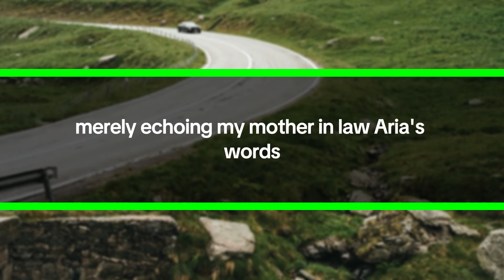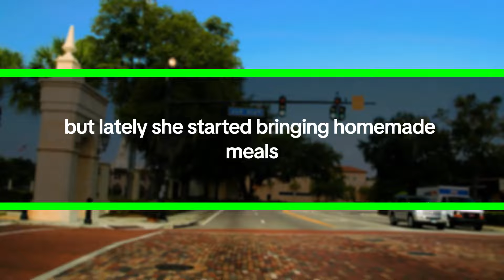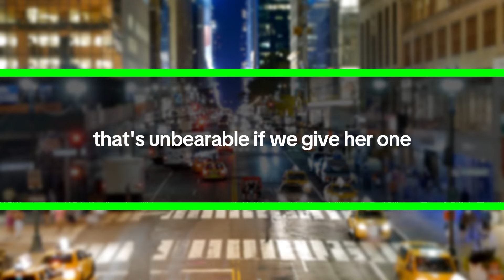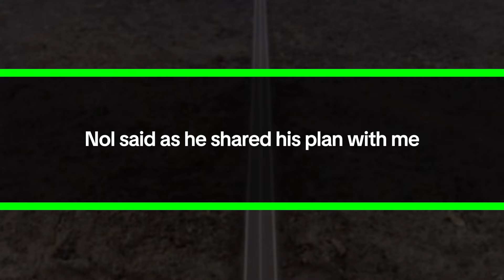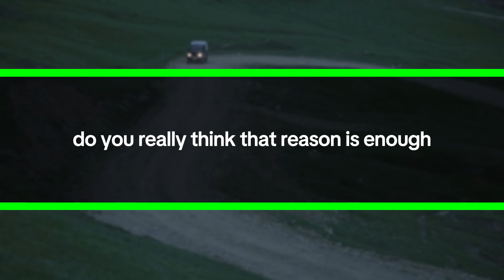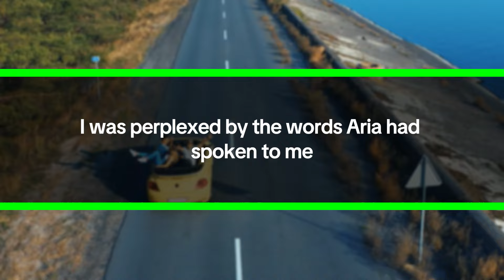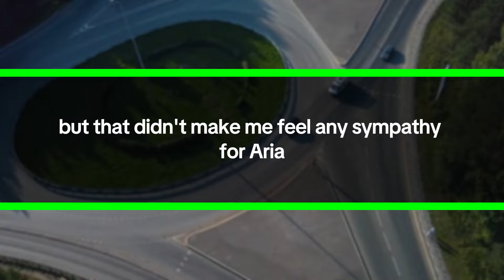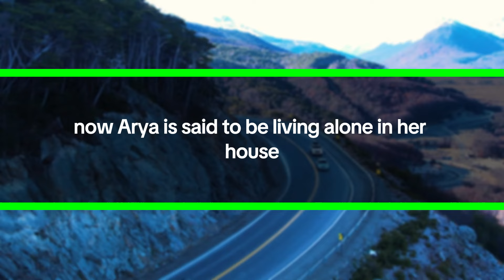We Found a Hidden Bug in Our Bedroom—And Caught My Mother-in-Law Sneaking In at 2 AM...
It was my fault; I could barely speak, merely echoing my mother-in-law Arya's words: "That's exactly what I mean. If it weren't for you, none of this would have happened. I do not acknowledge you as Noel's wife. You're not suitable, that's what I mean."